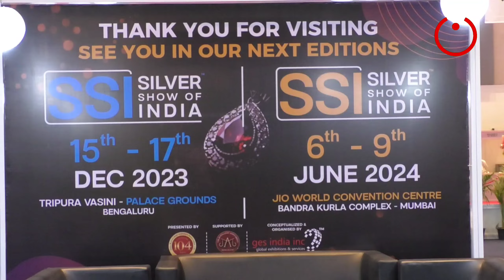सिल्वर प्रदर्शनी का हुआ भव्य उद्घाटन 500 स्टाल और डेढ़ लाख से अधिक डिजाइनेंमुंबई, 8 जून,2023 : जीईसी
सिल्वर प्रदर्शनी का हुआ भव्य उद्घाटन
 500 स्टाल और डेढ़ लाख से अधिक डिजाइनें

मुंबई, 8 जून,2023 : जीईसी इंडिया के तत्वावधान में चांदी की भव्य प्रदर्शनी 8 जून से 11 जून 2023 तक मुंबई- बीकेसी में जिओ वर्ल्ड कन्वेंशन सेंटर में आयोजित हुई है.
 8 जून को सुबह इस सिल्वर शो का उद्घाटन महाराष्ट्र के पर्यटन मंत्री श्री मंगल प्रभात लोढ़ा के कर कमलों द्वारा हुआ था.
 इंडिया बुलियन एंड ज्वेलर्स एसोसिएशन (इब्जा) के सहयोग से आयोजित इस सिल्वर शो में प्रदर्शकों के 500 से अधिक स्टाल है.यहां डेढ़ लाख से अधिक डिजाइनें प्रदर्शित हुई है.इस b2b सिल्वर शो मे 25 से 30 हजार ट्रेड डेलिगेट के आने की संभावना है,ऐसा इब्जा के नेशनल प्रेसिडेंट पृथ्वीराज कोठारी ने कहा .उद्घाटन समारोह में कल्याण ज्वेलर्स,मलबार गोल्ड और जॉय अलुकास की अग्रणी प्रतिभाएं उपस्थित रही.
 इब्जा के नेशनल वाइस प्रेसिडेंट चेतन कुमार मेहता ने कहा कि यहां कलात्मक और नयनाकर्षक सिल्वर ज्वेलरी की मास्टरपीस प्रदर्शित हुई है.विख्यात कलाकारों और डिजाइनरों का विशिष्ट सर्जन यहां दिखाई देता है.यहां हार,ब्रेसलेट,अंगूठी,अर्निंग्स  की कलात्मक विशाल श्रेणी

प्रदर्शित हुई है.जहां सिल्वर आर्टीफैक्स का अनोखा प्रदर्शन दिखाई देता है.इसमें डेकोरेटिव आइटम,स्कल्पचर और होम डेकोर के विशिष्ट आइटम दिखाई देते हैं.कीमती धातुओं के साथ समृद्ध कला विरासत यहां प्रदर्शित हुई है.
 इब्जा के नेशनल सेक्रेटरी सुरेंद्र मेहता ने कहा कि यहां चांदी का सौंदर्य और कला विरासत दिखाई देती है.इतनी सबसे बड़ी चांदी की प्रदर्शनी से मुंबई सिल्वर दस्तकारी के हब के रूप में उभर कर आया है.
 फोटो लाइन:
 महाराष्ट्र के पर्यटन मंत्री मंगल प्रभात लोढ़ा 8 जून को सुबह बीकेसी के जिओ वर्ल्ड कन्वेंशन सेंटर में विशाल सिल्वर प्रदर्शनी का उद्घाटन करते हुए दिखाई दे रहे हैं.चित्र में चांदी उद्योग के अग्रणी, इब्जा के पदाधिकारी और सिल्वर दस्तकारी समुदाय के अग्रणी दिखाई दे रहे हैं.